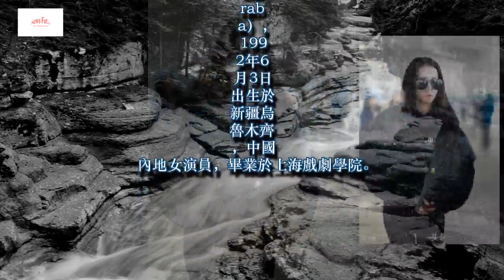90後公認的娛樂圈十大漂亮女星 趙麗穎范冰冰只排第四第二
90後公認的娛樂圈十大漂亮女星 趙麗穎范冰冰只排第四第二